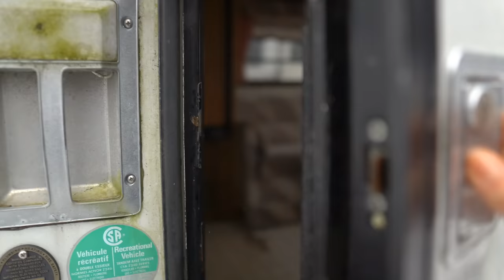gutting my Jeep to make it into a camper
Join me on my 1998 Jeep Cherokee gutting adventure as I transform it into a DIY camper! In this video, you'll witness my journey as I strip down the interior, fix mechanical problems, and bring my Jeep to life on the road. Follow me in the garage as I tackle each step of the conversion process and watch my vision come to fruition. Don't miss out on this exciting and empowering transformation, lets go!

Help bring my dream of a custom Jeep Camper to life! Support the build by grabbing something from my wishlist:

Join me on my journey to transform my 1998 Jeep Cherokee into a cozy camper! 🚐🔧